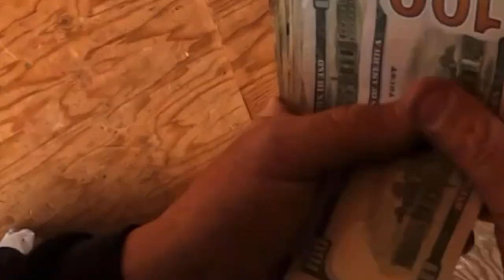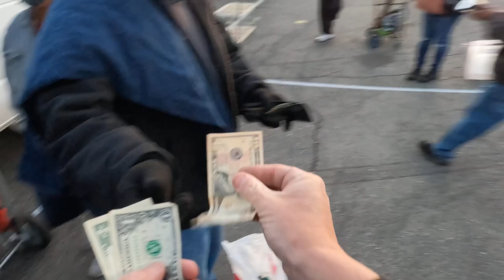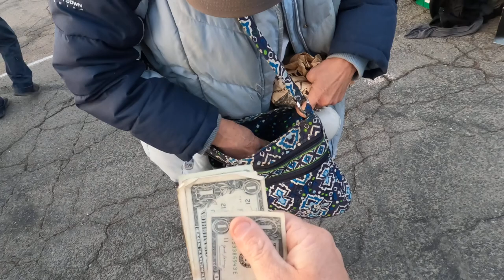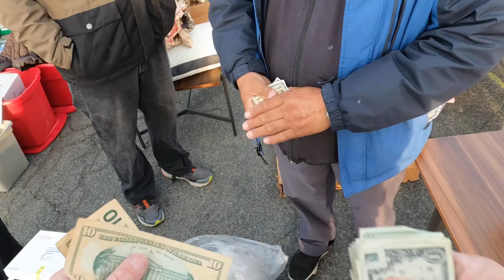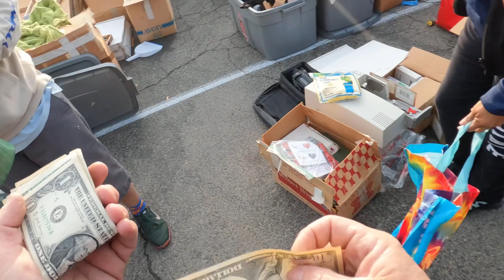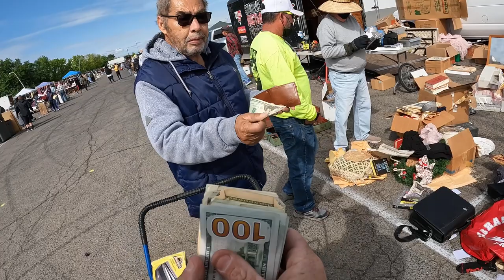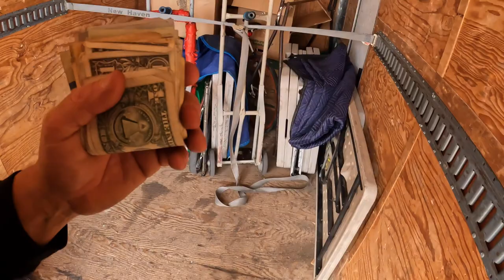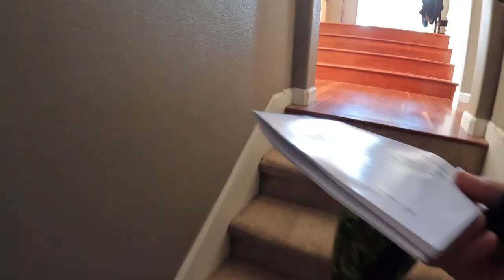How did I make all this MONEY storage auction finds a day in the life of storage auction pirate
today pirate attempts to make his money back on all the big vaults from the abandoned storage auctions. At the stockton flea market, As well we will see a day in the life of a storage auction pirate.